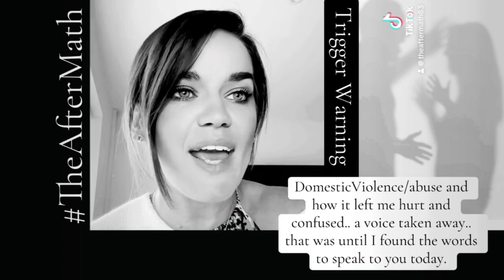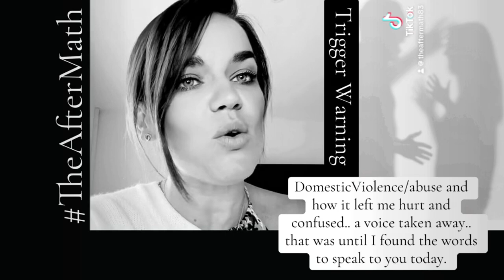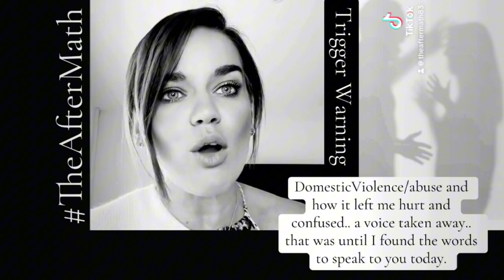The truth beyond my emotive and passionate words, and how they grew!